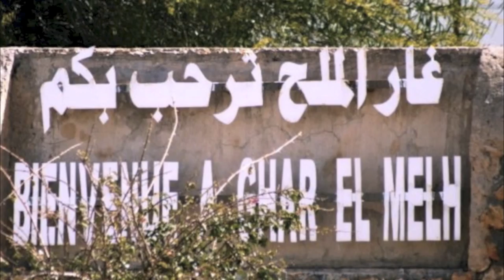Ghar el Melh - rdv samedi 3 mai 2014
Un petit avant-goût du prochain semi marathon de Ghar El Melh qui aura lieu samedi 3 mai 2014
Venez nombreux!